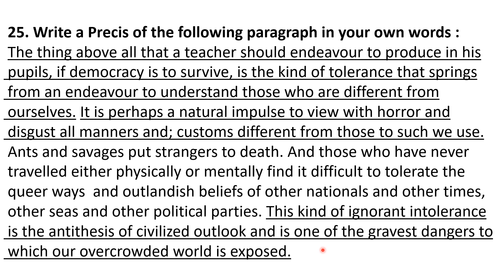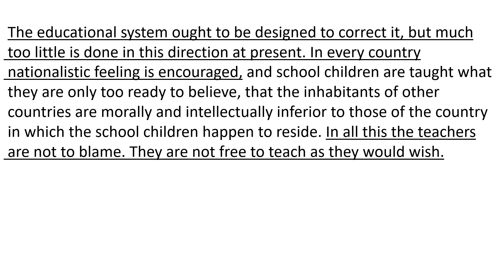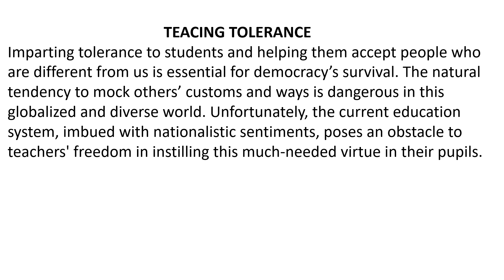12th Class English Composition Lesson 16 Precis Writing Extra Exercise 25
PSEB Sr. Sec. Classes English Grammar and Composition Lesson 16 Precis Writing Extra Exercise 25   How to write a precis? Precis on "Teaching Tolerance"